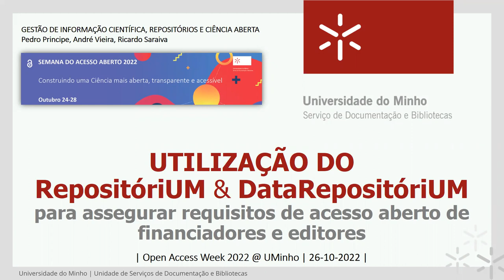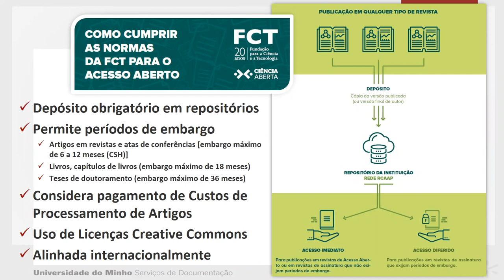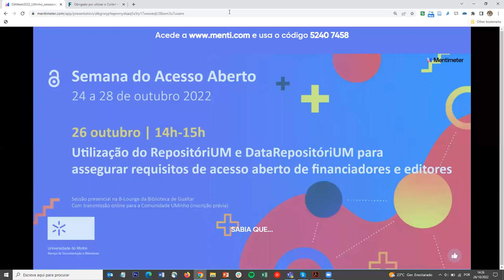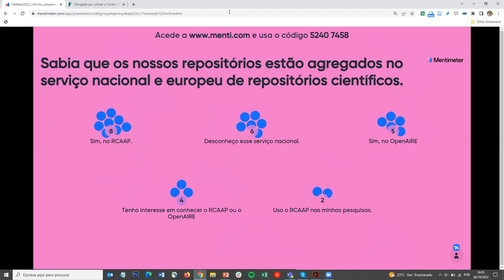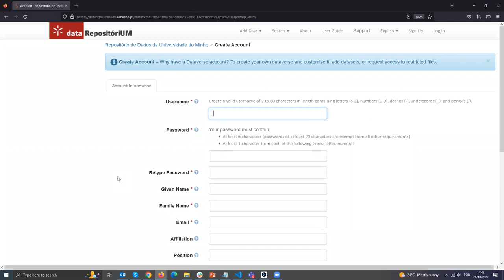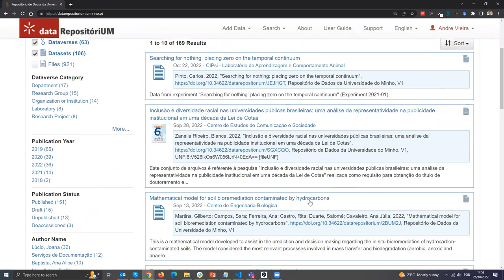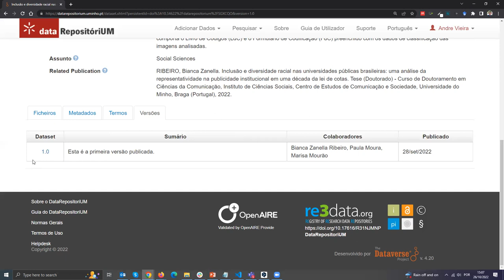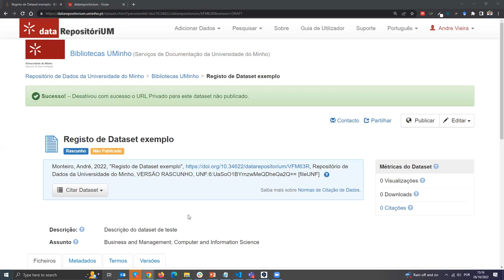RepositóriUM e DataRepositóriUM a assegurar requisitos de acesso aberto de financiadores e editores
Gravação da sessão híbrida sobre Utilização do RepositóriUM e DataRepositóriUM para assegurar requisitos de acesso aberto de financiadores e editores levada a cabo no âmbito da Semana Internacional do Acesso Aberto